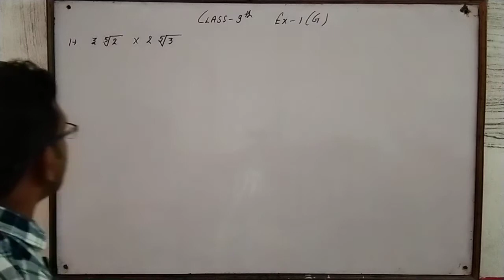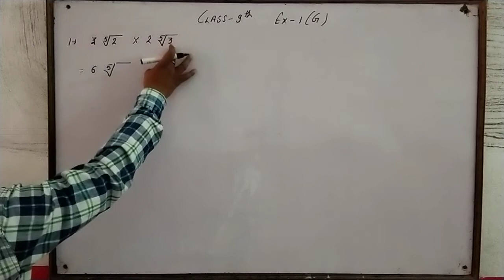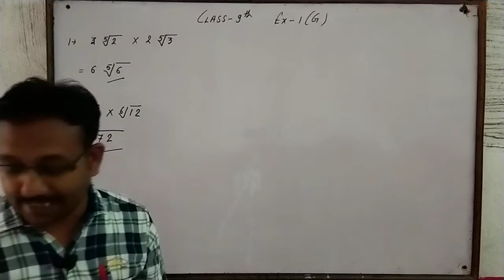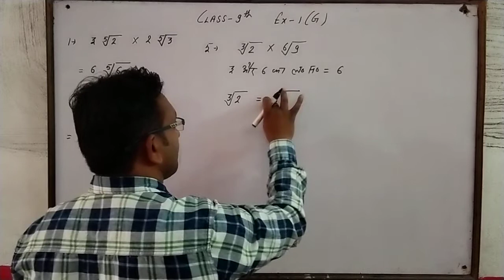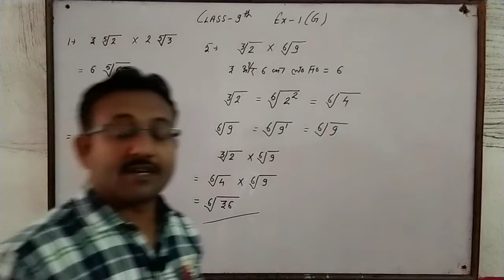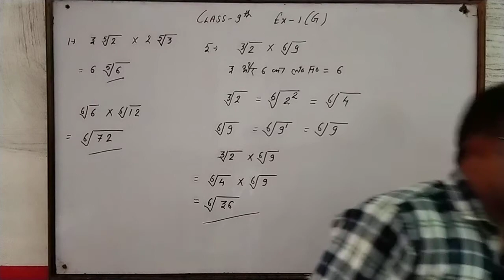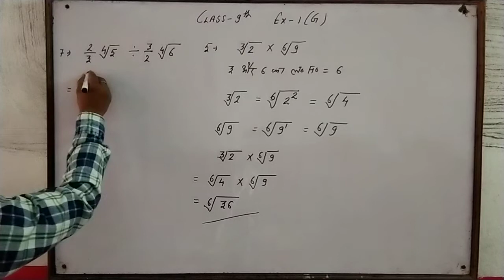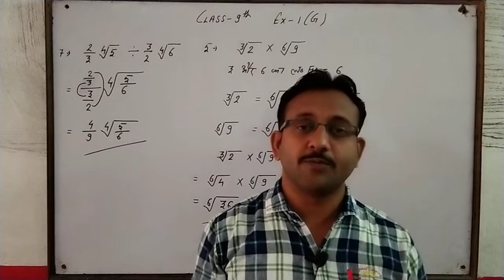Dr. manohar re(डॉ मनोहर रे); math solution class 9th exercise 1G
manohar re class 9